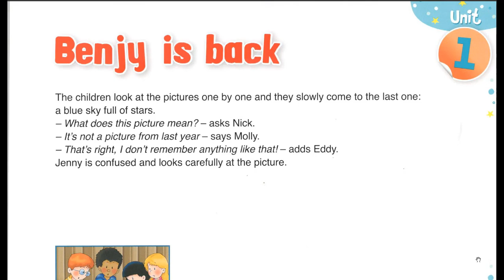Let's start level 2 video 6 BENJY